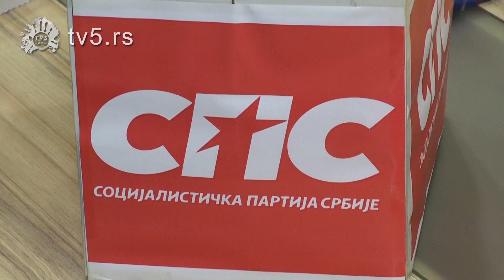TV 5 - SPS i Jedinstvensa Srbija prdale listu za lokalne izbore u Bajinoj Bašti